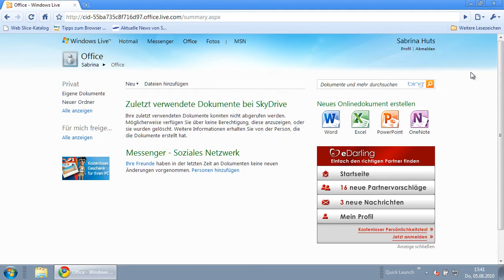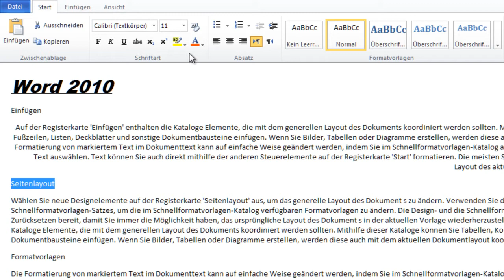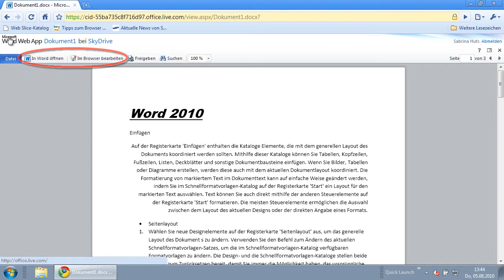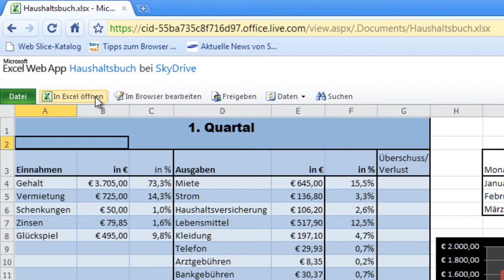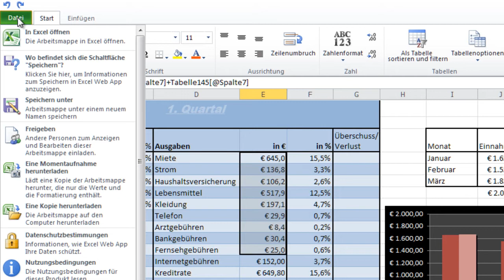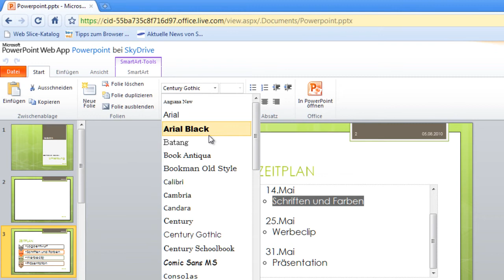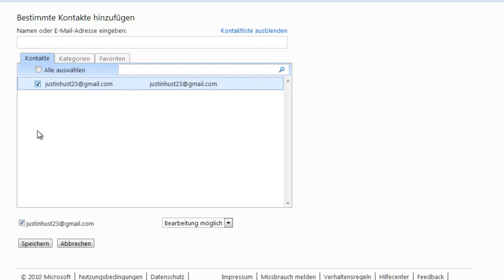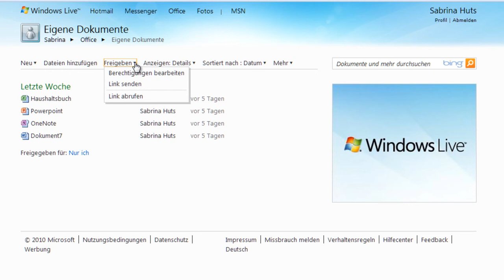Kostenloses MS Office - Windows Live Office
Wer kein Office Paket auf seinem System installiert hat, muss nicht auf die Programme wie Word, Excel, Powerpoint und OneNote verzichten. Diese werden von Microsoft online zur Verfügung gestellt. Jedoch muss man dafür eine Windows Live ID besitzen, die völlig kostenlos ist.